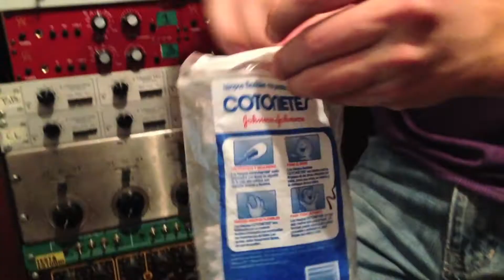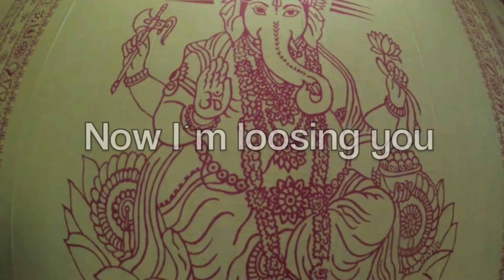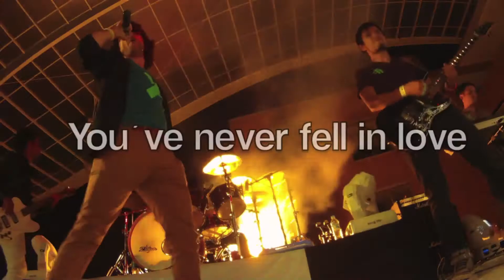Tonite - Human Beings [ Lyric video ]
"Tonite" Lyric video from the Album "Natio", by Human Beings
Available Worldwide.